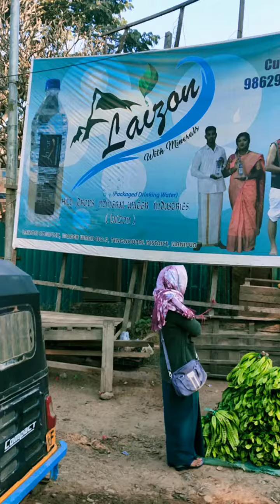Moreh Police station, indo Myanmar Border Manipur Decem 2022